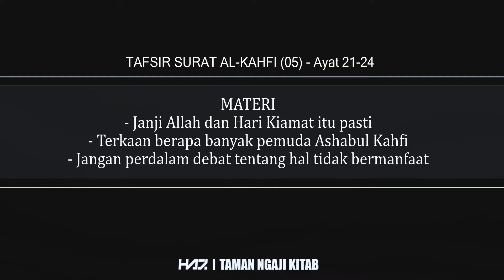TAFSIR SURAT AL-KAHFI (05) - "Ayat 21-24" [Ustadz Hasan al-Jaizy]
Materi Pembahasan :
- Janji Allah dan Hari Kiamat itu pasti
- Terkaan berapa banyak pemuda Ashabul Kahfi
- Jangan perdalam debat tentang hal tidak bermanfaat